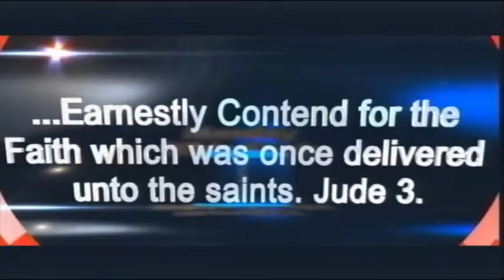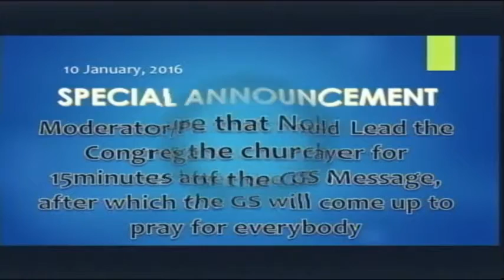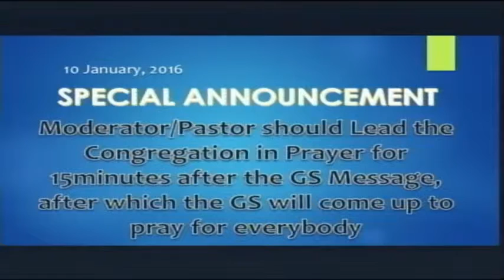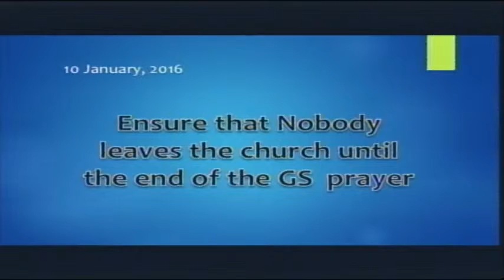(FRENCH MESSAGE) Renewed Strength for the Heavenward Journey By Pastor W.F. Kumuyi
DEEPER LIFE BIBLE CHURCH 4656 BRIARWOOD DR. CHARLOTTESVILLE, VA22911,USA. This was the convenant message we listened to on 01/16/2016 (SWS)